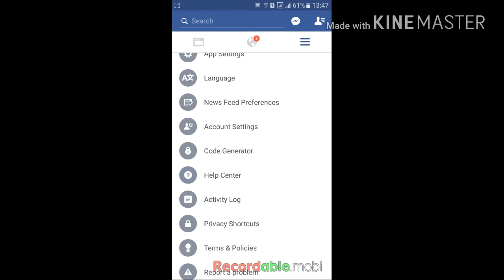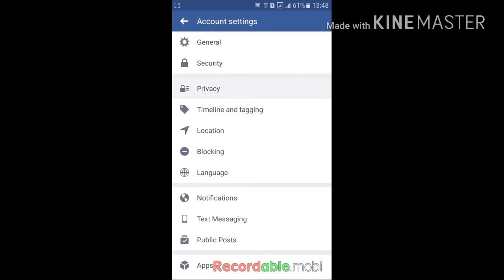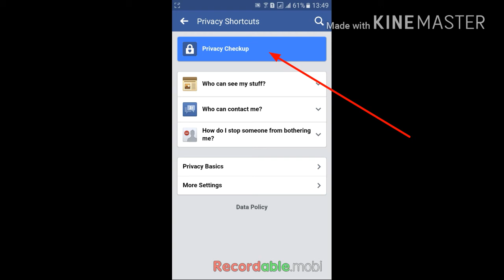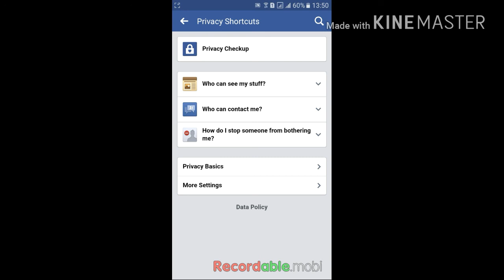Hide your phone number in facebook . Profile and search